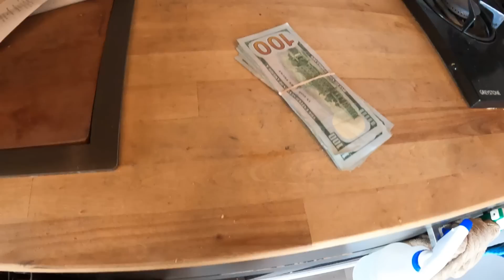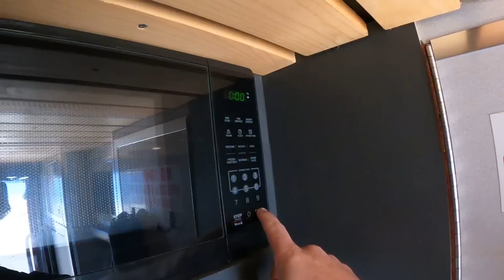Living in an Ambulance | A Day in the life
I live full time on the road in my converted ambulance! Here's a good look into what daily life is actually like.